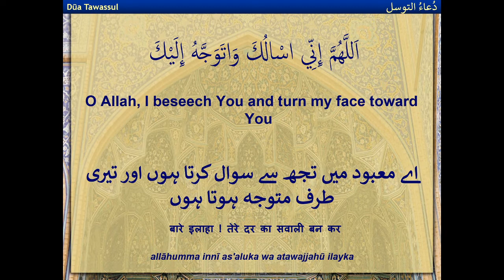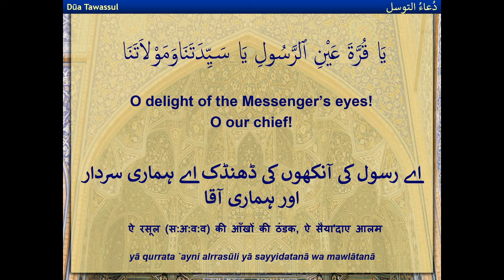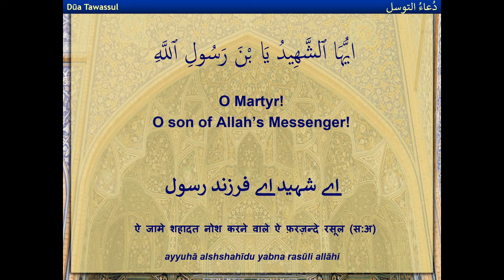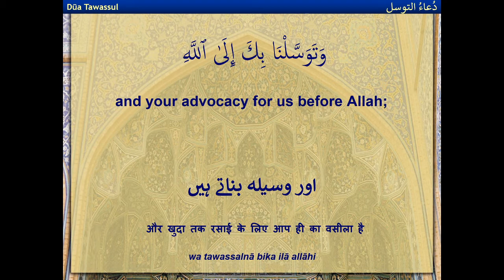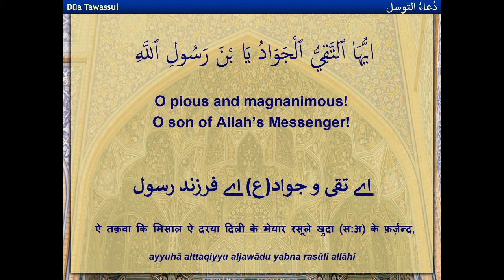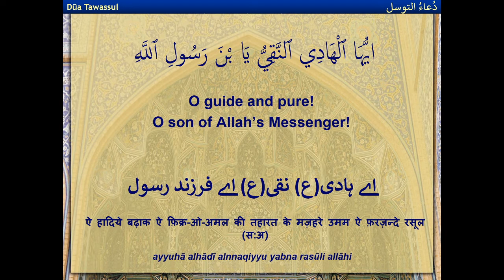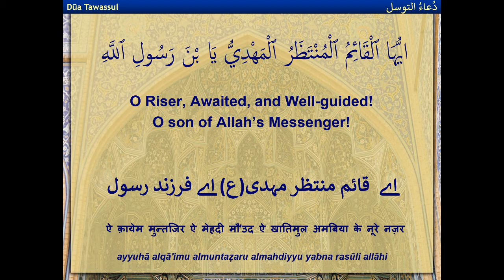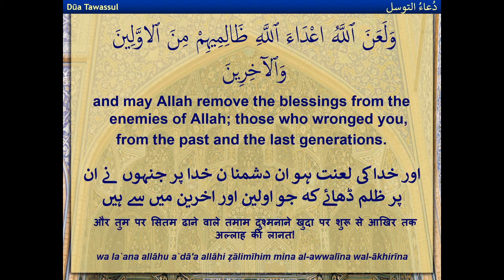Dua Tawassul by Ali Rajani | Eve of 12th Ramadhan | 05/05/2020